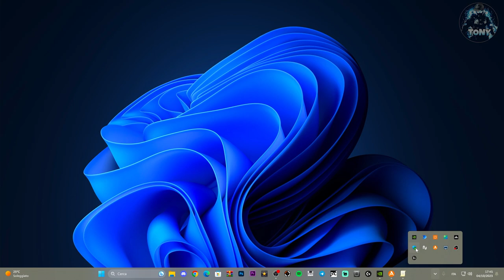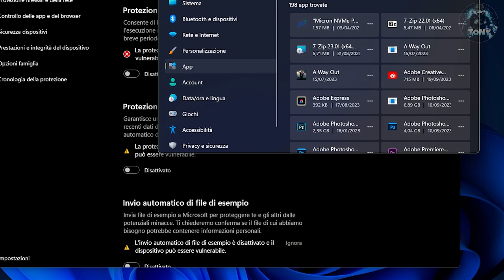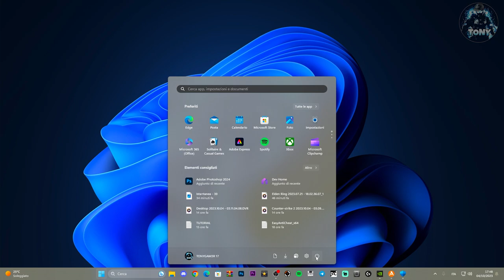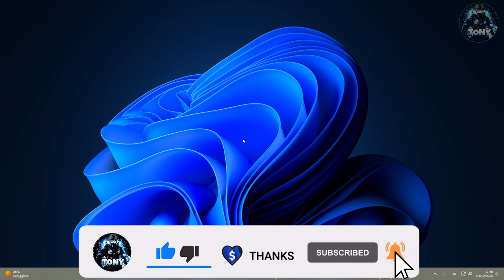Come attivare la protezione in tempo reale sulla sicurezza di Windows - TUTORIAL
LA PROTEZIONE IN TEMPO REALE NON SI ATTIVA!

MIO REFCODE:563685ph1

PC:
MOBO: B450 GAMING PLUS
CPU: R5 3600
GPU: 1660 SUPER
RAM: 16 GB
CASE: 4000D AIRFLOW CASE CORSAIR

VIDEO TUTORIAL
               GAMES---TECH---MICROSOFT